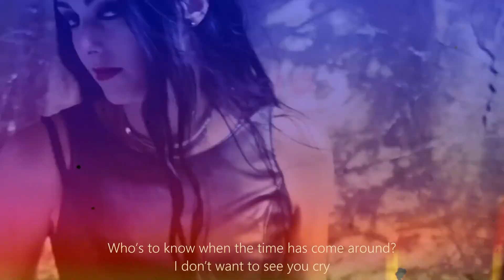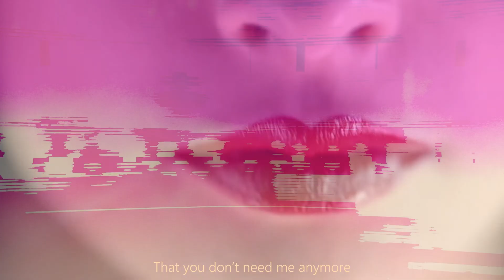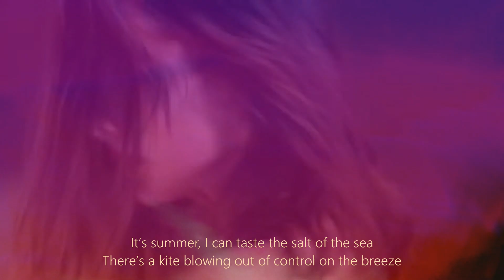U2 - "Kite" 😊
my U2 addiction / "Kite" 😊 just snippet" 😁 because I like it" 💚🤍🧡